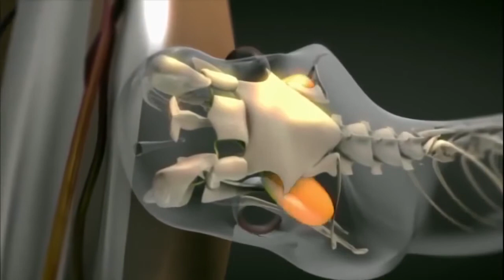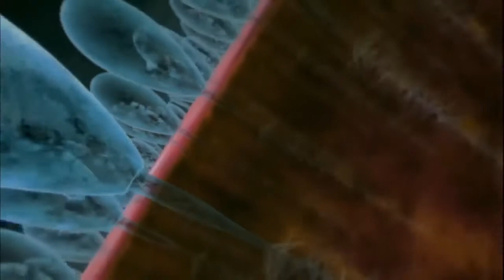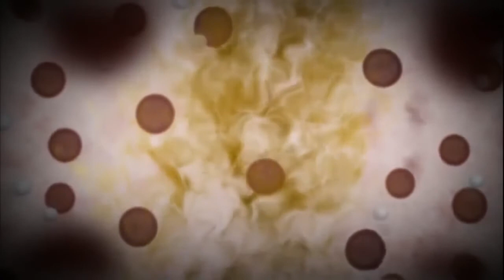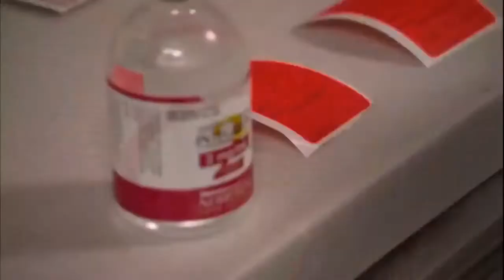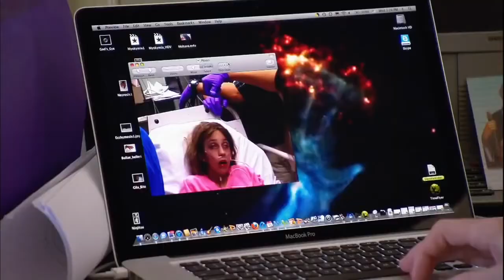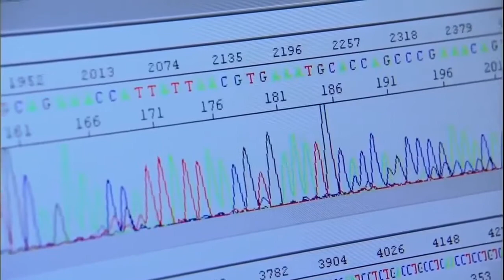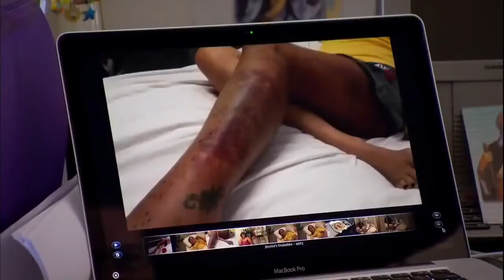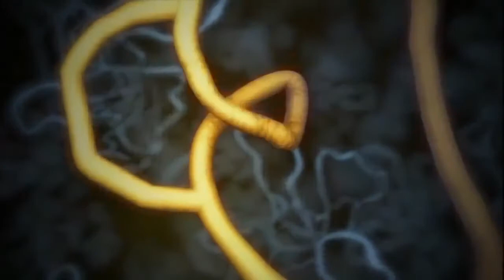The most poisonous creatures in the world ✔ - Nat Geo wild Documentary & Discovery HD